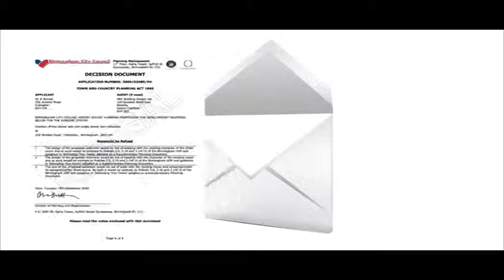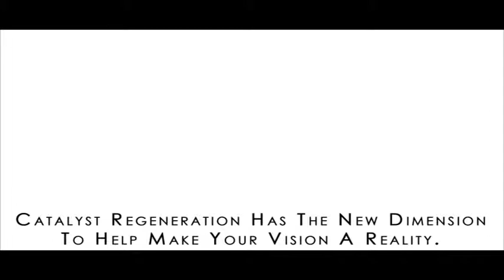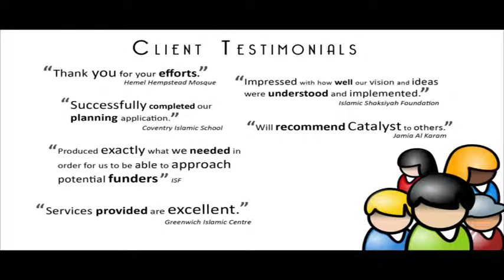Catalyst Regeneration - From 2D to 3D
Catalyst Regeneration has been established for over 20 years, providing the construction industry with a bespoke range of multi-disciplinary consultancy services.

Services provided include Architectural Design, Project Management, CDM Co-ordination and 3D Modelling. These services are provided nationally throughout the UK and internationally in Europe and the Middle East.

Explore some of our landmark projects to see how we can help make your vision become a reality...